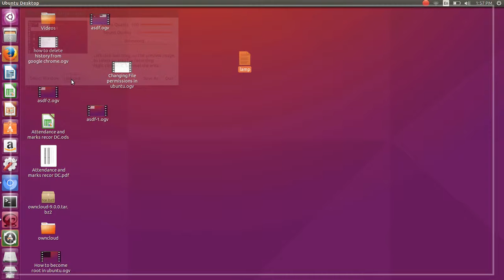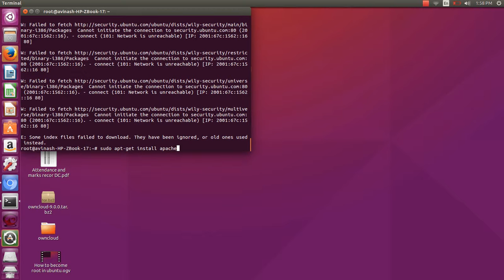how to install apache server on ubuntu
This video gives information about how to install apache server  on ubuntu